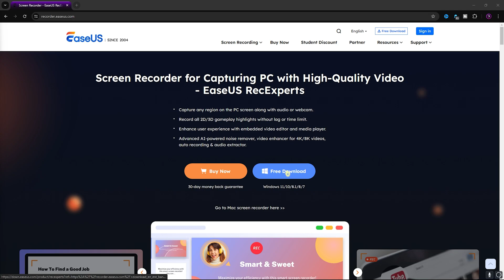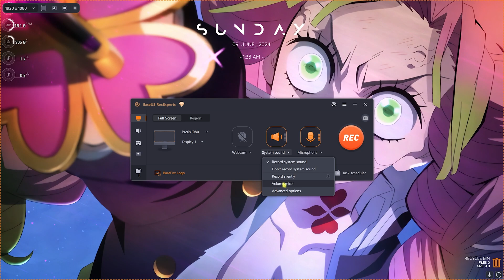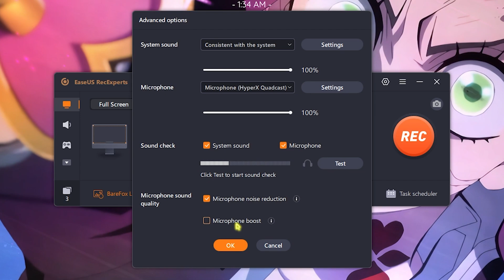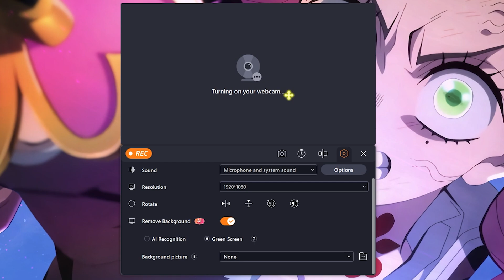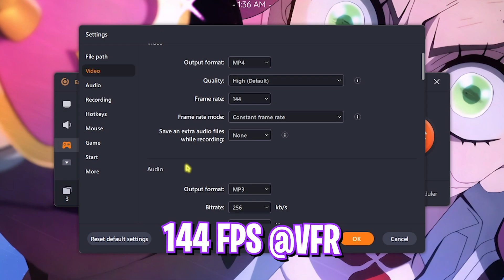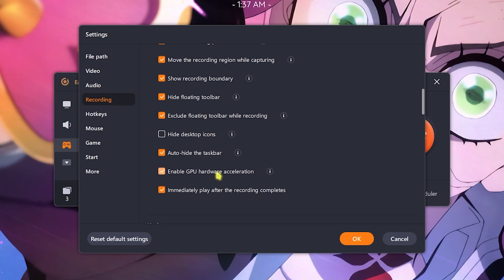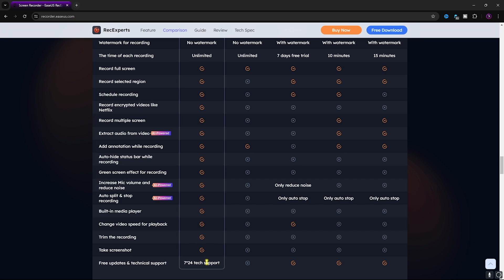Easily RECORD Game Highlights at 4K 144 FPS - Best AI SCREEN RECORDER for ANY PC!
▬▬▬▬▬▬▬▬▬ஜ۩۞۩ஜ▬▬▬▬▬▬▬▬▬
▬▬▬▬▬▬▬▬▬ஜ۩۞۩ஜ▬▬▬▬▬▬▬▬▬